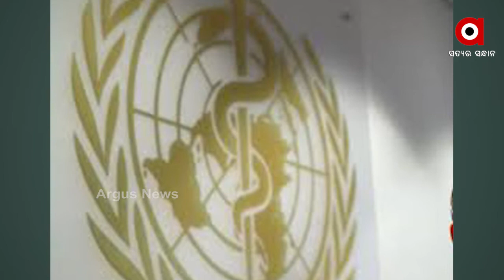ପାରମ୍ପାରିକ ଚିକିତ୍ସା ପଦ୍ଧତିକୁ ବଡ଼ ସମ୍ମାନ ଦେବାକୁ ଯାଉଛି ବିଶ୍ୱ ସ୍ୱାସ୍ଥ୍ୟ ସଂଗଠନ...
ଭାରତୀୟଙ୍କ ପାଇଁ ଗର୍ବ କରିବାର ସମୟ । ଭାରତୀୟ ପାରମ୍ପାରିକ ଚିକିତ୍ସା ପଦ୍ଧତିକୁ ବଡ଼ ସମ୍ମାନ ଦେବାକୁ ଯାଉଛି ବିଶ୍ୱ ସ୍ୱାସ୍ଥ୍ୟ ସଂଗଠନ ବା ହୁ । ଆମ ଦେଶରେ ପ୍ରତିଷ୍ଠା କରିବାକୁ ଯାଉଛି ପାରମ୍ପାରିକ ଔଷଧ ଗବେଷଣା କେନ୍ଦ୍ର । ଏଥିରେ ଗୁରୁତ୍ୱ ଦିଆଯିବ ଆୟୂର୍ବେଦକୁ । ହୁ ର ମୁଖ୍ୟ ଟେଡ଼ରସ୍ ଅଧନୋମ୍ ଘେବ୍ରେସସ୍ ନିଜେ କରିଛନ୍ତି ଏହି ଘୋଷଣା